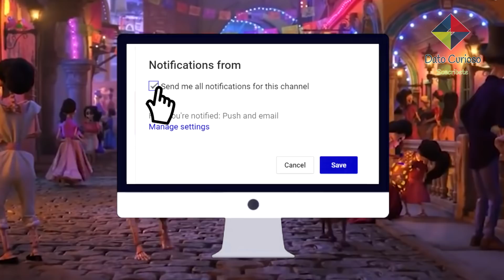10 Mensajes Ocultos En La Película De Coco 🤫 Apuesto La Veras De Nuevo ! 😉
Coco es una de las películas más recientes estrenadas por Disney pixar, basada en la tradición mexicana del día de muertos y como ya nos tiene acostumbrados esta compañía, la película fue un éxito rotundo no solo en México sino en todo el mundo entero, conmoviendo a todos su espectadores y si estás viendo este video es porque seguramente ya viste esta película y te encanto, y recordando el estreno de esta increíble película animada, hoy en dato curioso te mostraremos 10 secretos ocultos en la película de coco.

1.  El diente de oro en la guitarra
Casi nadie noto la relación del diente de oro en la guitarra y la dentadura de hector, pues A pesar que durante los primeros minutos de la película de coco aparece esta escena donde se muestra un diente de oro que adorna la guitarra de miguel, muy pocos notaron que el personaje de Hector también tenía un diente del mismo color.

2. Personajes de Pixar escondidos
Luego de la investigación exhaustiva de la producción de Pixar sobre las tradiciones mexicanas, se dieron cuenta de que en México hay muchos puestos de piñatas y que es una tradición que estén presentes en las celebraciones mexicanas, por lo que en Coco decidieron incluir en una escena a Woody, Buzz y Mike Wazowski en las piñatas de un puesto de Santa Cecilia, el pueblito de Miguel. ¿las habías notado?

3. Aparición de nemo
Seguramente no notaste que algunos personas de la película de nemo aparecen en esta pelicula, pues es uno de las detalles más ocultos de coco, en la escena donde la abuelita de miguel acomoda una fotografía en el altar podemos ver la figura de nemo sobre un frasco, solo que es muy difícil verlo pues solo aparece un par de segundos y se camuflagea con la flor de sempasuchil.

4. Camioneta pizza planet
Pixar es famoso por esconder algunos detalles para sus fans, y estamos seguros que solo los verdaderos fanáticos de disney habrán notado que la camioneta de Pizza Planeta que apareció por primera vez en Toy Story, ha sido usada en todas las películas, demostrando que estas películas están enlazadas entre si y suceden en el mismo mundo y por supuesto,  “Coco” no es la excepción, ya que en el bello pueblo de Santa Cecilia también aparece en una escena, aunque claro, es tan rápido que muchos no lo notaron.

5.  El extraño código A-113
En las películas de pixar siempre aparece la extraña secuencia A113 pero lejos de ser un código oculto Illuminati, es un homenaje personal a los ilustradores de Pixar, pues este código es el numero de salón de clases del Instituto de Artes de California donde muchos de los integrantes del equipo Pixar comenzaron a estudiar ilustración, y hoy están detrás de estas increíbles animaciones.

6.  Los lugares son reales
Es posible que no lo hayas notado, pero son varios los lugares reales que fueron inspiración para la película de Coco, entre ellos está San Andrés Mixquic, de la Ciudad de México que sirvió de inspiración para el panteón de Santa Cecilia, en donde varias de las tumbas fueron tomadas de panteones reales en Pátzcuaro, Michoacán. Quizá nunca hayas visitado la tumba de Pedro Infante, pero la tumba de Ernesto de la Cruz que aparece en la película, es una réplica de la del cantante mexicano.

7.  Personajes de la cultura mexicana
Como ya dijimos, La película de coco está inspirada en las tradiciones mexicanas. Quizá no lo notaste, pero en Coco podemos ver diversas personalidades emblemáticas de la historia de México como: Frida Kahlo, Pedro Infante y El Santo, son los personajes más fáciles de apreciar, pero te diste cuenta que también aparecieron otras celebridades icónicas de la cultura mexicana como Cantinflas, Jorge Negrete, María Félix, y hasta el revolucionario Emiliano Zapata.

8. Kevin: el ave de Up
Recuerdan a Kevin, el pájaro gigante de Up: una aventura de altura, pues este aparece también en forma de alebrije en el mundo de los muertos justo en la escena donde Miguel camina con Héctor y se divierte imitando su forma extraña de caminar. Aunque sólo aparece por unos segundos, seguro si eres observador notaste este increíble secreto.

9. El dj de la película existe
En la escena donde miguel por fin logra entrar a la gran fiesta de Ernesto de la cruz, se puede observar a un dj poniendo el ambiente, ¿pero quién es? Bueno, se trata del dj  Camilo Lara creador del proyecto Instituto Mexicano del Sonido, tambien conocido como Dj Pata Pata y que participo en la creación del soundtrack de esta pelicula.

10. Homenaje a cars
En la escena del almuerzo de dante, aparece uno de los personajes más queridos de la pelicula cars, me refiero al rayo mcuin, durante la alocada persecución de dante por su hueso, pasan por en medio del pueblo donde se encuentra un niñito comiendo un gigante elote, que por cierto es uno de los antojitos mexicanos más populares, pero bueno, en sus tenis de este pequeño podemos ver que nos recuendan a la pelicula de cars, además que tienen el numero 95, el numero del rayo mccuin.